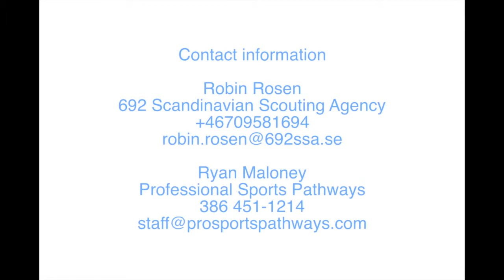Felix Möller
Felix Möller College Recruiting Video with 692 Scandinavian Scouting Agency and Professional Sports Pathways.